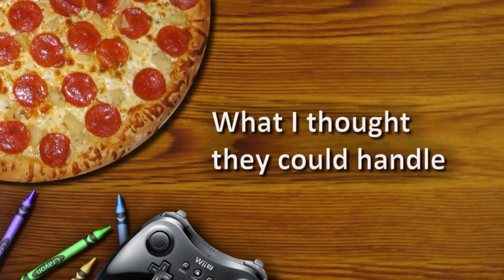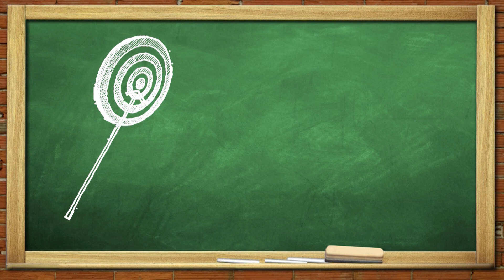Why Parents, Educators and Pastors Need to Raise the Bar for Christian Students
In this presentation before an audience of Summit Worldview Ministry supporters, J. Warner Wallace describes the difference between “teaching” and “training” and talks about why we should expect more from our young Christian students. For more information about Summit Ministries and their amazing two-week immersion experience for students, please visit their website.